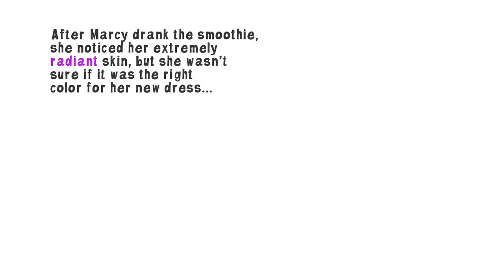Radiant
Download our FREE Word of the Week online curriculum with google quizzes and activity guides